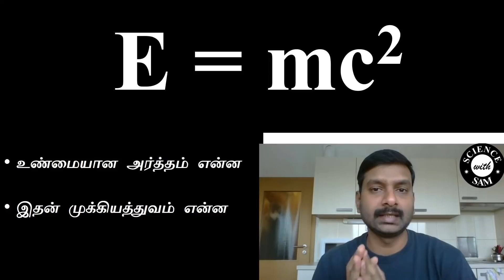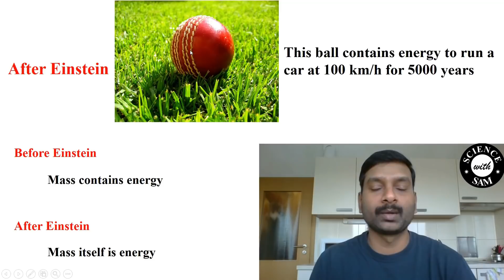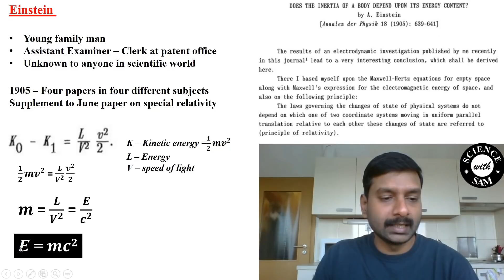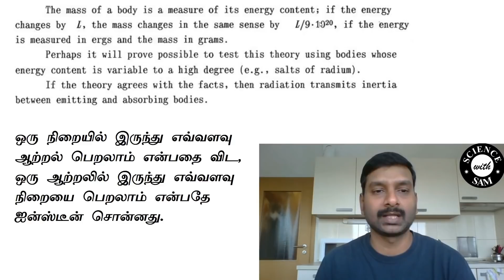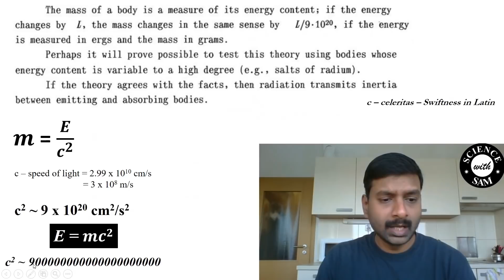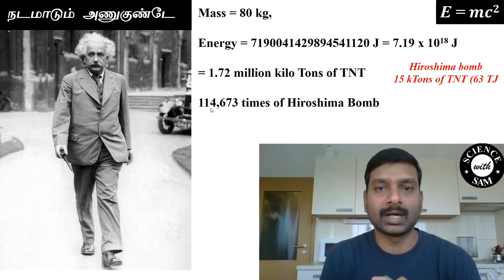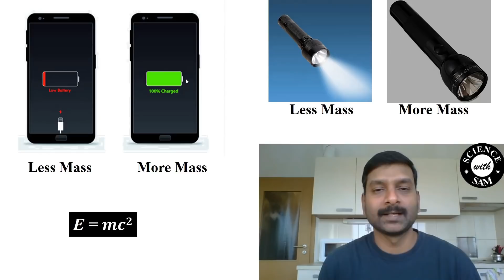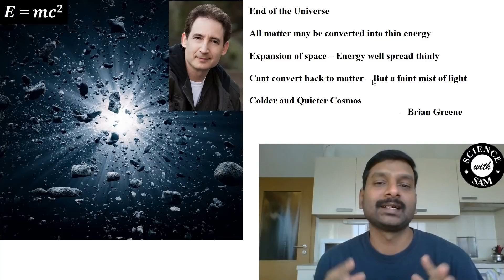E = mc2 Real Meaning | Simple Tamil | உண்மையில் சொல்வது என்ன? | Most Famous Equation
For basics on Special Theory of Relativity, Watch the following video

For time dilation equation derivation in an easy way, watch the following link